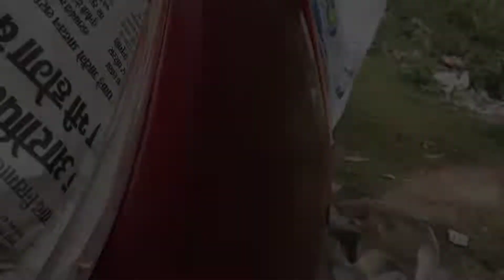quarter panel paint Hyundai i10 g red old car paint brotomotiv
Guys please keep love and support

glister green
Amber orange
gateway orange
electronic orange
polar white
milky white
chamberlain paint
chamberlain colour
spray paint
sunset colour
colour effect
car paint
midnight blue
met red colour
met black colour
met green colour
met blue colour
met yellow colour

guys aap log humko support kariye please
merath pahle dusra Id hai kho gaya tha isliye main dusra I'd khula hun
please apna support nu bhai rakhen

note hamare yahan har prakar ke gadi ka didn't can't hota hai dent paint karvane ke liye Mera insta ID mein DM kar sakte hain mujhe yah WhatsApp aap mein DM kar sakte hain mujhe